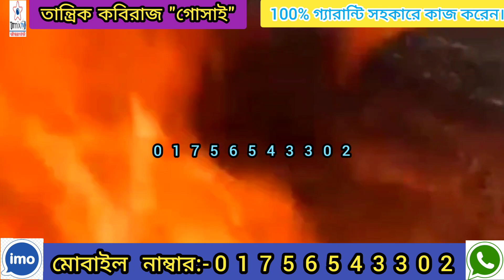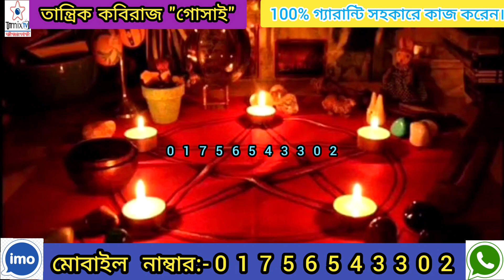অরজিনাল তান্ত্রিক কবিরাজ"গোসাই"-স্বামী স্ত্রীর অমিল,প্রেম-ভালোবাসায় ব্যর্থ,বশীকরণ করার জন্য ফোনকরুন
অরজিনাল তান্ত্রিক কবিরাজ"গোসাই"-স্বামী স্ত্রীর অমিল,প্রেম-ভালোবাসায় ব্যর্থ,বশীকরণ করার জন্য ফোন করুন। কেউ যদি তার সঙ্গে যোগাযোগ করতে চান তাহলে তার মোবাইল নাম্বারটা ভিডিওর মধ্যে দেওয়া আছে ওই নাম্বারে যোগাযোগ করুন ধন্যবাদ।